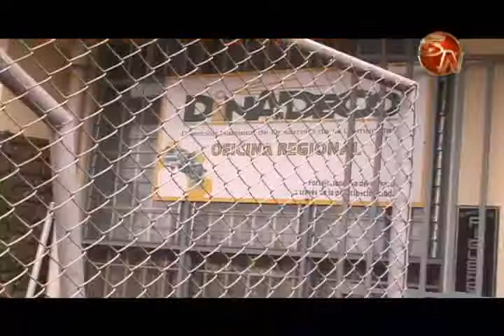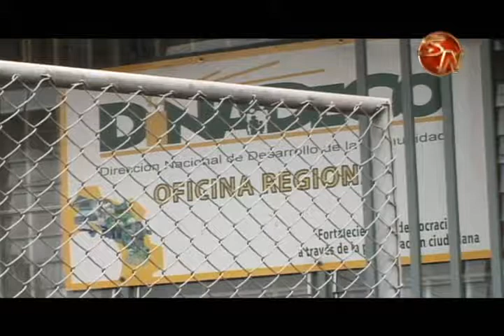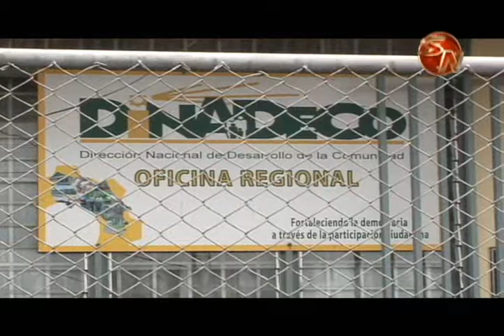₡200 millones en mobiliario entregará Dinadeco en la Zona Sur